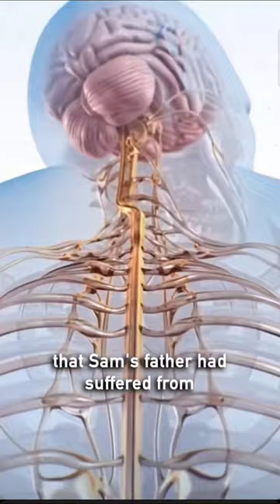Man Dies After Contracting Parasite from Slug